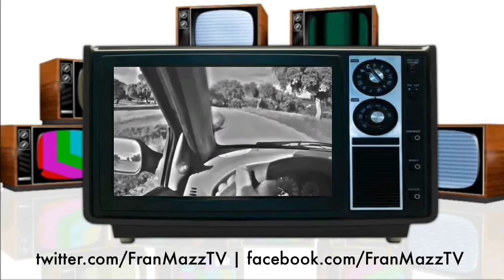HASTA SIEMPRE MÉNTRIDA | FranMazz TV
FranMazz TV quiere darles las gracias por confiar en nosotros, estuvimos casi 5 años con las coberturas de todo lo que sucedía en Méntrida. a píe, en coche, filmamos helicópteros, eventos relacionados con fiestas, musicales, el tiempo, hasta filmaciones con telescopio, siempre con material exclusivo y en alta definición. Ningún medio audiovisual estaba donde estábamos nosotros, ese motivo nos daba más ganas de ofrecerle lo mejor para usted. (Lo hacíamos no con el Nombre actual bajo denominación de "Televisión" sino que simplemente era "FranMazz") y 2 años con este actual nombre y grandes coberturas.
Fueron muy amables en compartir con nosotros nuestro material brindado en estos últimos lindos años... Ahora nos toca irnos a 41 kilómetros de distancia. Más precisamente a la ciudad de Alcorcón, (en la comunidad de Madrid)
Nuestro material en Méntrida seguirá estando disponible al público en general. Pero nuestra misión actual es llegar aún más alto, y cómo no, en una ciudad cómo Alcorcón, donde entre muchas otras cosas vamos a darle la mayor cobertura de Eurovegas (Las Vegas en Alcorcón) Estaremos localizados justo en frente de dicha construcción futura, en un gran edificio. Esperamos que hayas disfrutado de nuestra más sincera companía. Hasta siempre Méntrida!